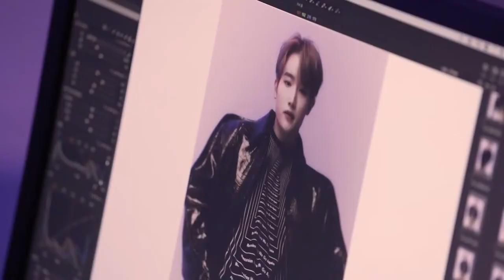TEMPEST | Bonhyuk 1st PHOTO SHOOT